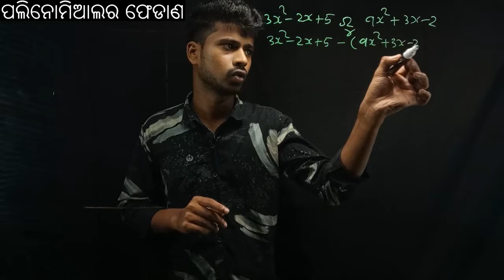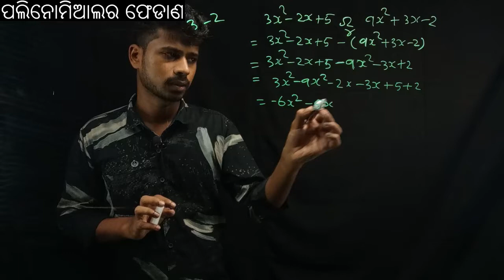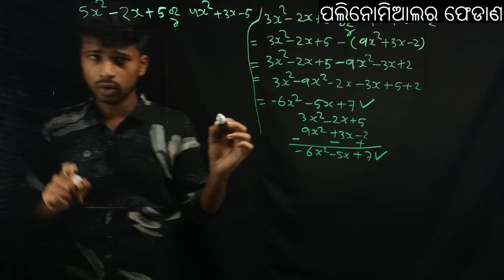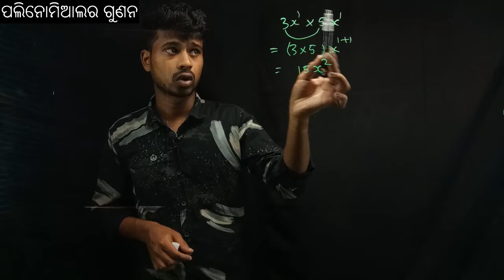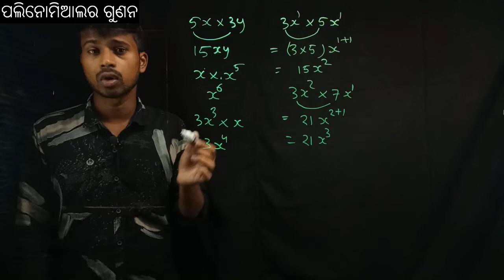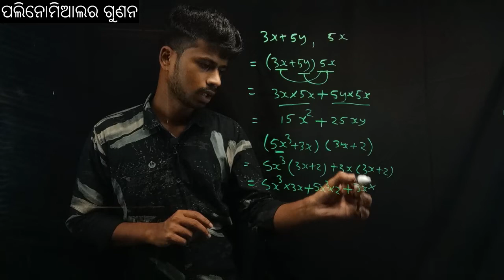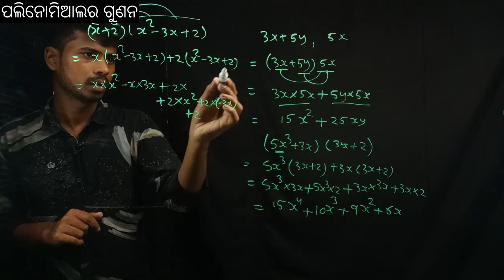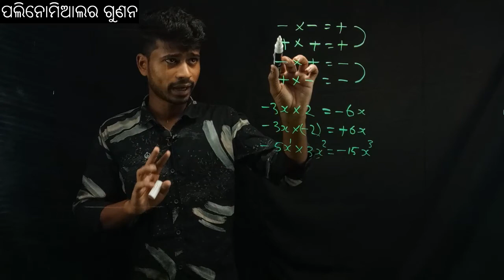Polynomial part 2. ପଲିନୋମିଆଲ class 8 part 2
Class 8 Science Live series

10th English Grammer -